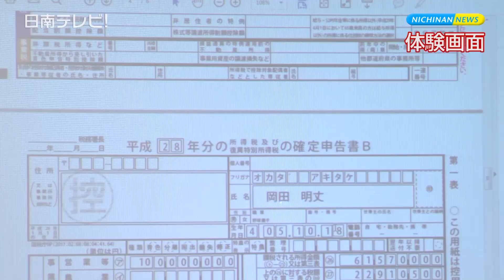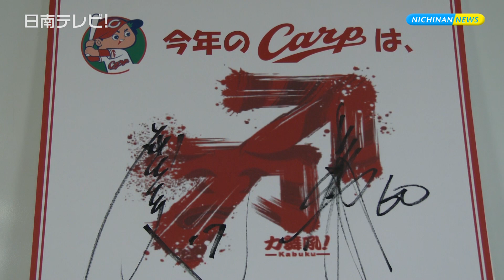広島カープ 安部・岡田 e-Taxで確定申告をPR（宮崎県日南市）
広島東洋カープ春季キャンプ中の安部友裕内野手（27歳 #60）と岡田明丈投手（23歳 #17）がインターネットを使った国税電子申告・納税システムｅ-Tａｘ（イータックス）での確定申告の体験を２月８日の練習前に天福球場内で行いました。

　ｅ-Tａｘは国税庁のホームページから税務申告する制度で、自宅からでも申告ができ、２～３週間程で還付金が返ってくるというメリットがあります。　申告に必要な初期登録や入力を済ませた電子申告書に、収入金額や電子署名をして送信する体験作業をしました。

　選手によるｅ-TａｘのＰＲは今年で１０回目。
ｅ-Tａｘで申告の体験をしてみた安部選手は「税理士のところに行ったりとか難しいので、パソコン一台あって簡単にできるのではすごく便利だと思う」　▽岡田選手は「思ったよりすごい簡単にインターネットで出来たと思う。改めてこういう体験をして、これからしっかりやっていきたい」とコメント。

　想定収入1億円の申告について安部選手は「こういう金額を確定申告したいと思いながら体験しました」と話しました。

　今シーズンの意気込みについて　▽安部選手は「今日から実戦も入ってくるし、とにかくアピールする立場なので、どんどんアピールして、オープン戦に向けた良い準備をしたい」。　▽岡田選手は「今自分が出来ることを全力でやっていきたい」とコメント。

　国税局の話では今年からｅ-Tａｘでの申告の場合、マイナンバーカードの番号の入力が必要となります。　日南税務署では２月１６日から、確定申告書の受付と相談会場を開設しています。　２０１６年分所得税の確定申告は３月１５日までとなっています。

※掲載されている映像や写真･文章などを転載･加工などを行うとは固くお断りします。